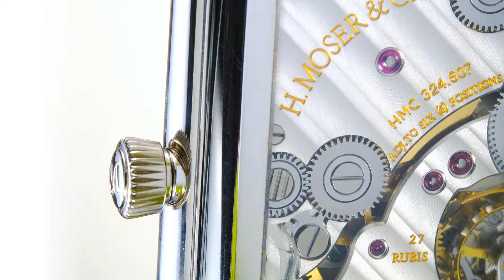H. Moser & Cie. apresenta o novo Swiss Alp Watch S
A H. Moser & Cie. apresenta o novo Swiss Alp Watch S: S de Smart, Sexy e Suíço...